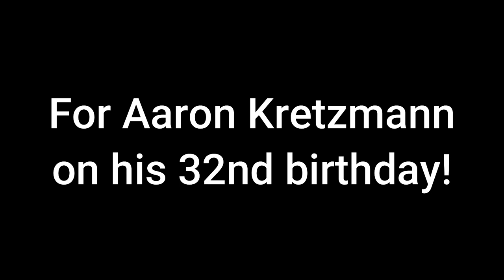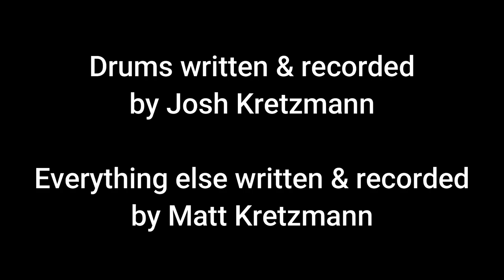"Would You Run?" - Matt Kretzmann & Josh Kretzmann for Aaron Kretzmann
Happy Birthday, Bro! July 1, 2021

Special thanks to Greg Haas who helped write lyrics and vocal melody.

All photography was captured in Idaho, USA:
Snake River
Bruneau Dunes State Park
Craters of the Moon State Park